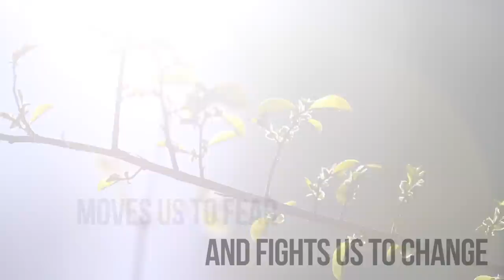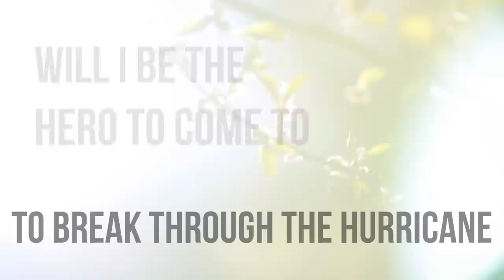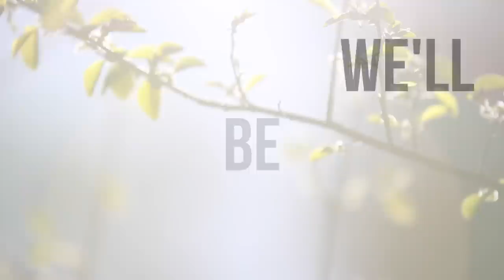"Beat The Drum" by Ivory Circle (Official Lyric Video) (Equilateral EP)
Ivory Circle- "Beat the Drum"
Album: Equilateral (Available April 1, 2014 on iTunes and Bandcamp)

"Beat the Drum"
Words by Connie Hong
Engineered and produced by Chris Beeble
Mixed by Andrew Berlin at The Blasting Room
Mastered by Brad Blackwood at Euphonic Masters

Video footage by Mike Morter and Trevor Connor.
Video editing by Mike Morter with The Sun Shines Media in Denver, Colorado.